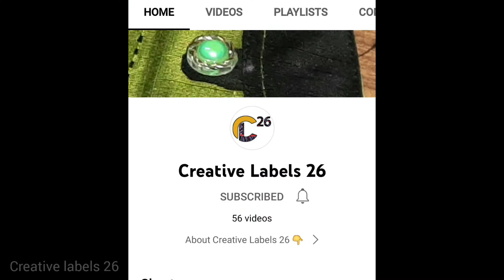Very Simple Pathani Sleeves Design For Kurti and Blouse | Latest Sleeves Design Tutorial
Beautiful Sleeves Design With Loops And Buttons | Latest Sleeves Design For Kurti | Creative Labels 26
Sleeves Design tutorial

Love much !